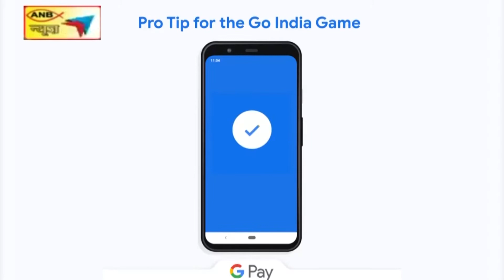शहर के बीचो बीच दुकानदार उड़ा रहे है कोरोना का माखौल, SMS का पालन नहीं